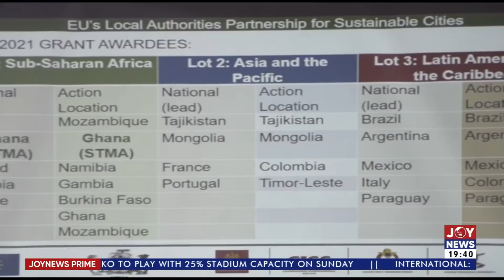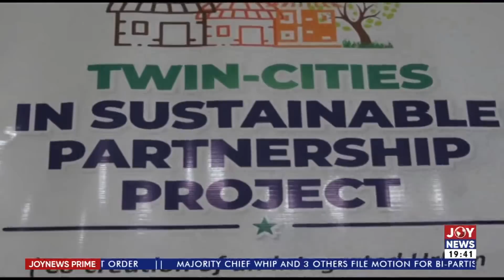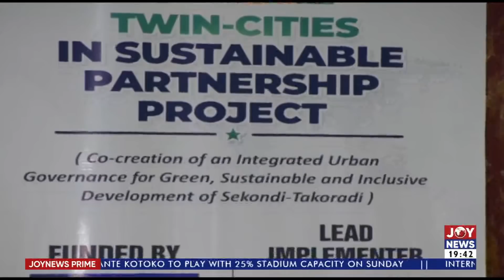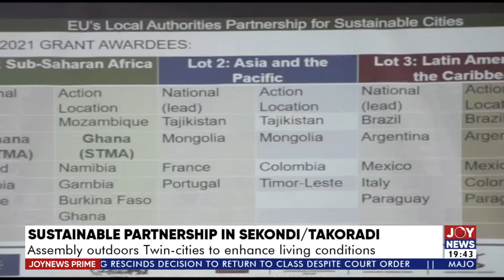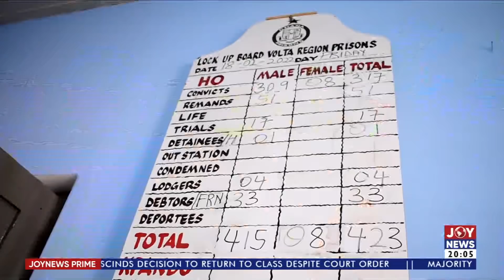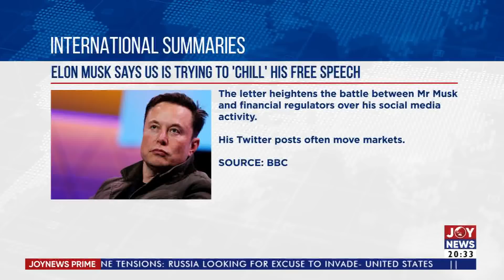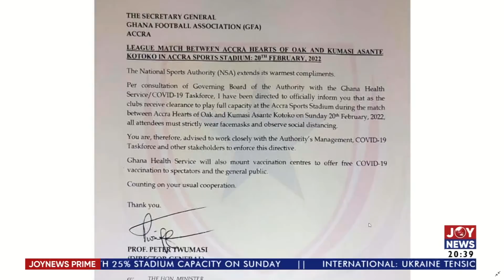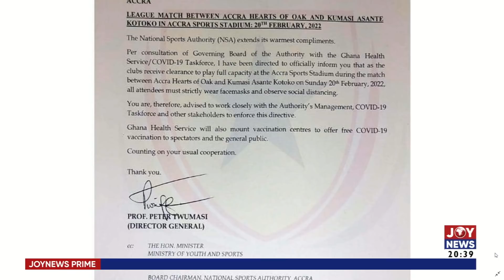Joy News Prime (18-2-22)